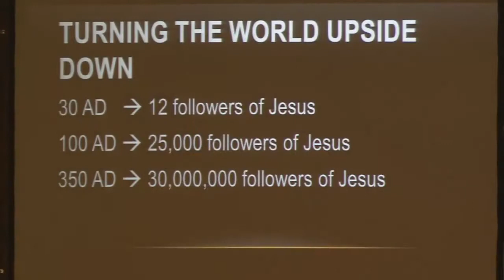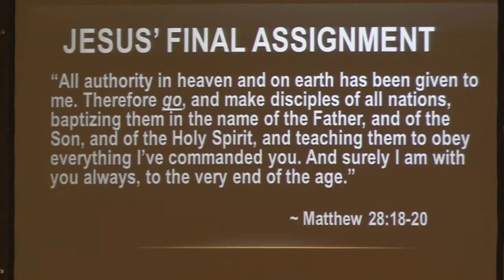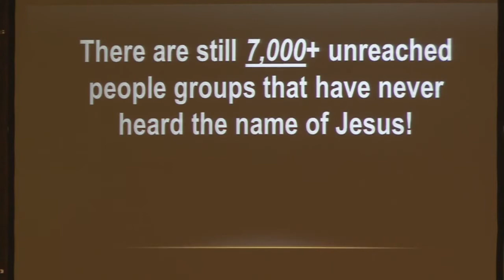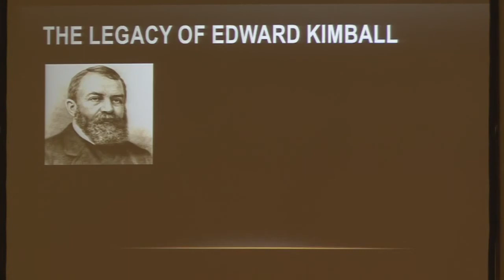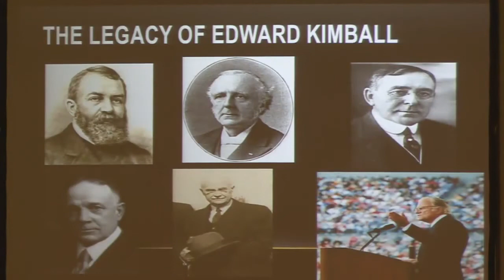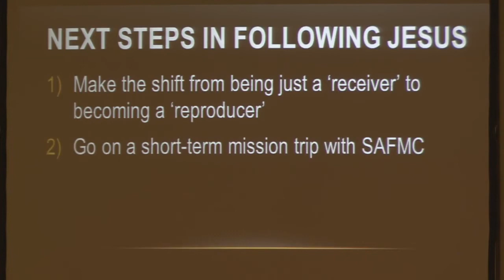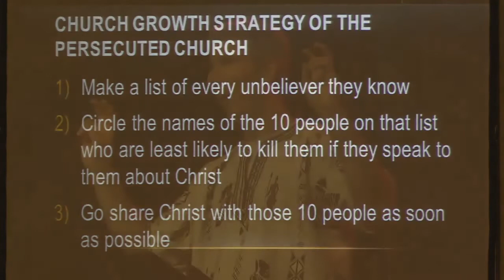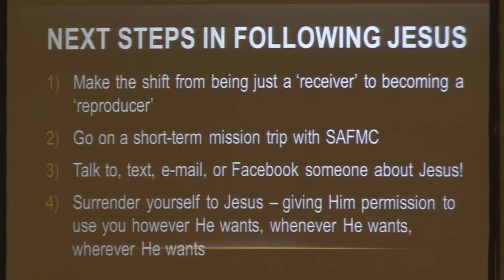God's Will for Your Life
Rev. Josh Brooks is the author of Playing for an Audience of One. The Brooks family spent time in Burundi, where Josh was a VISA teacher at the Myewa Bible School. His message brings the challenge to recognize God's presence with us as we fulfill His purpose in the world.